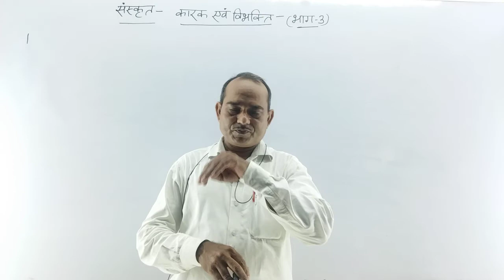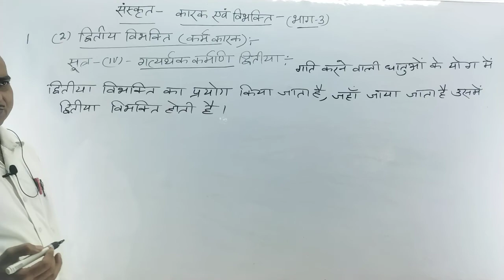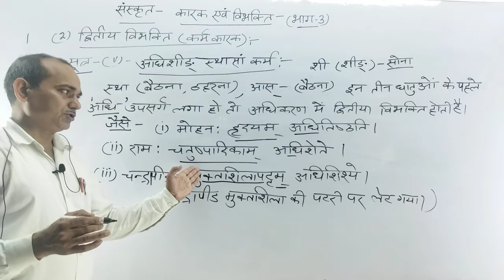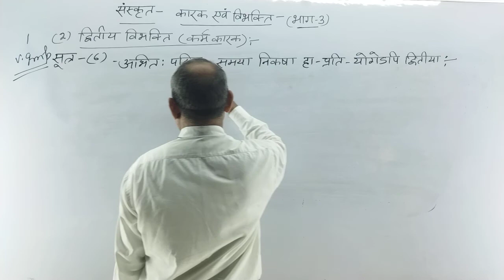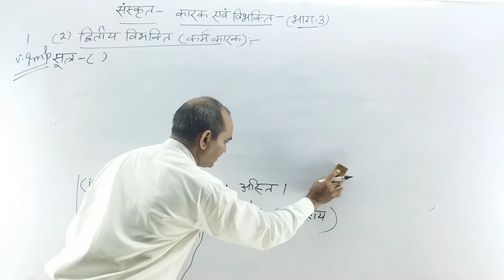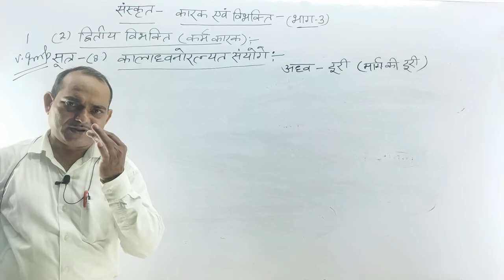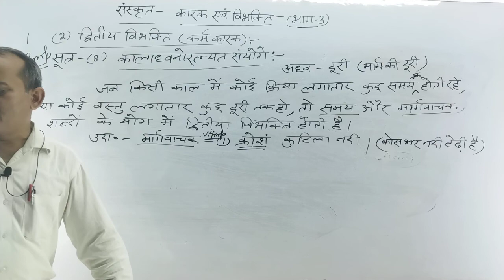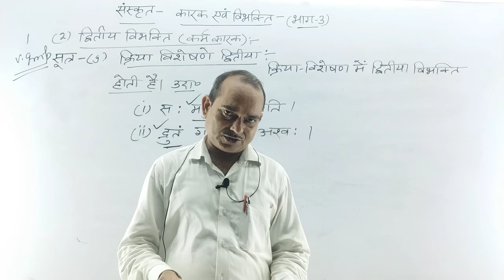कारक एवं विभक्ति प्रकरण - भाग 03 : संस्कृत | हरिद्वार सर | जीवन कोचिंग सेंटर | आजमगढ़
आप सभी प्रतियोगी मित्रों का जीवन कोचिंग सेंटर आजमगढ़ के यूट्यूब चैनल पर एवं ऑनलाइन क्लासेस में स्वागत है मित्रों इस वीडियो लेक्चर के माध्यम से जीवन कोचिंग सेंटर आजमगढ़ में कई वर्षों से अध्यापन कार्य में जुड़े हुए हरिद्वार सर ने कारक एवं विभक्ति प्रकरण से संबंधित यह तृतीय वीडियो लेक्चर आप सभी के लिए प्रस्तुत किया है इस वीडियो लेक्चर में विभक्ति एवं कारक से संबंधित अनेकों महत्वपूर्ण प्रश्नों के उत्तर एवं जानकारियां सम्मिलित की गई है जो आप सभी प्रतियोगी मित्रों के लिए अत्यंत महत्वपूर्ण साबित होंगी धन्यवाद

Jeevan Coaching Centre, Azamgarh is the best coaching institute for the students of SSC, UPSSSC, UPP, Railway, Banking, UPTET, Super TET, B. Ed. and other competitive examinations.

The one and only purpose of EduAuriga is to provide premium facilities such as online education platform, live lecture studios, web portal, e-learning platform and websites etc. to various coaching institutes and study materials to learners to spread the education everywhere.

Visiting Hours :
Mon - Wednesday : 09:00 AM - 06:00 PM

EduAuriga is Your Education Charioteer. The one and only purpose of  EduAuriga is to provide the premiere learning materials to students to feed their curiosity.